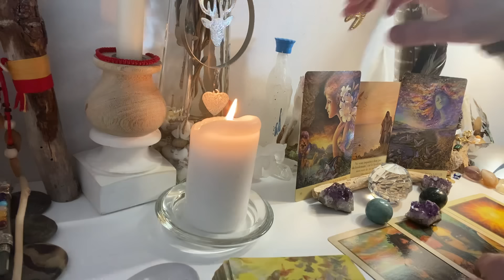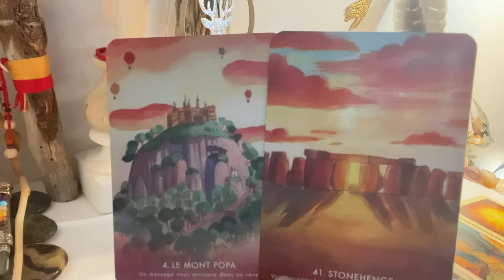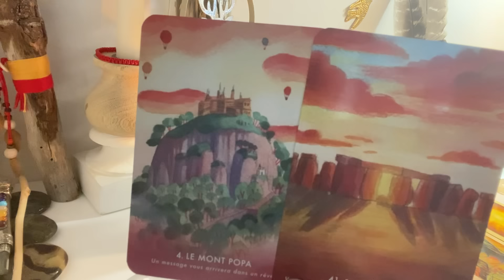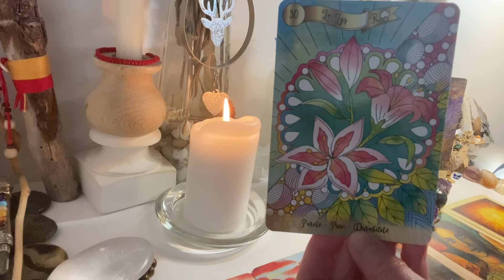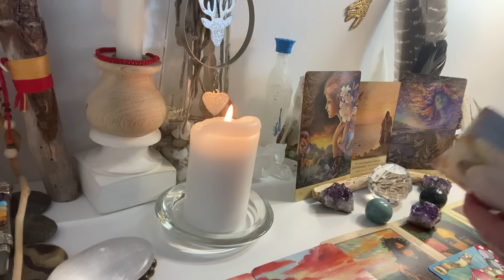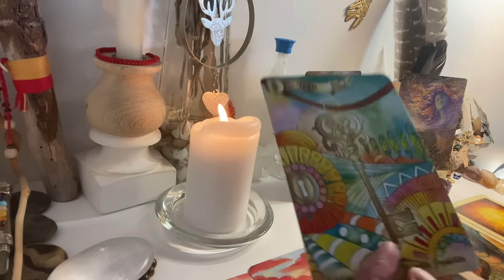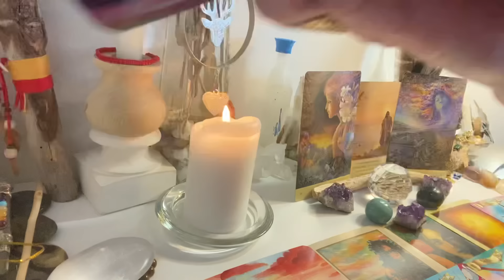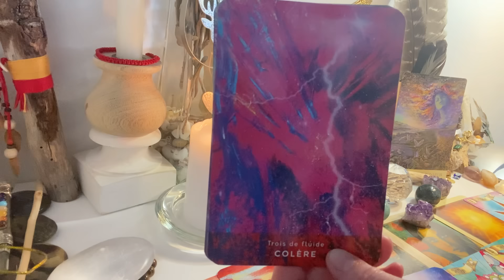✨3 RETROUVAILLES INATTENDUES🫂⚡, PASSION❤️‍🔥, IL/ELLE va de nouveau prendre le risque d’AIMER🗝💝🙏🕊🌿☀🌈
3ème partie de la guidance intemporelle du 21/04/2024, ne retenez que ce qui vibre en vous.

Aimjy ✨